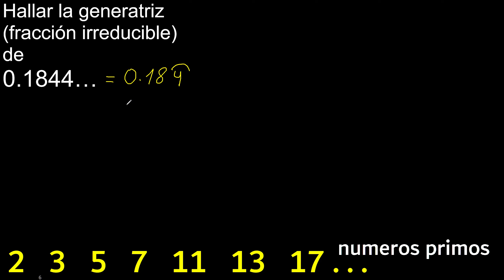Hallar la generatriz de 0.1844… , convertir decimal periodico mixto a fraccion irreducible